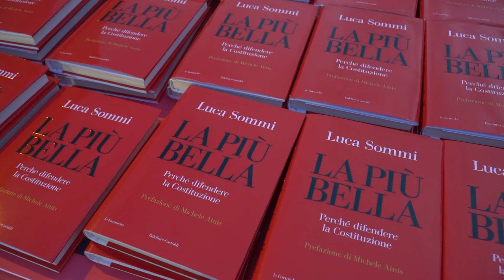Fermo sui Libri 2024: Luca Sommi. Reportage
Rassegna a cura di Oriana Salvucci
Videoediting ALberto D'Agostino